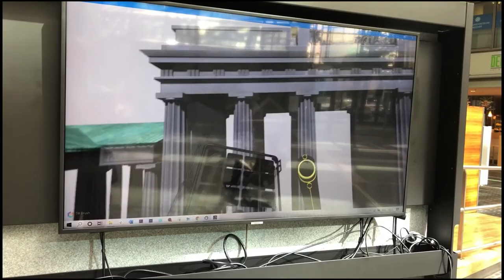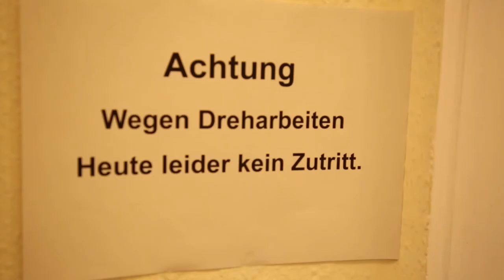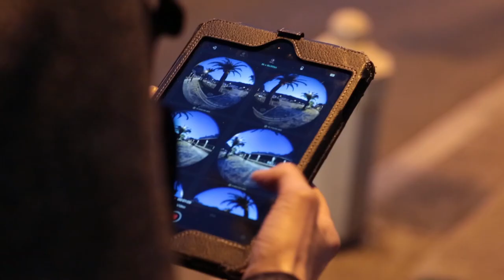Journalismus in 360° und Virtual Reality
Mit einer Virtual-Reality-Brille auf dem Kopf lassen sich immersiv aufbereitete journalistische Beiträge beinahe hautnah erleben. Journalist_innen bietet das vielfältige Möglichkeiten, ihre Themen zu erzählen. In diesem Video der JournalistenAkademie der Friedrich-Ebert-Stiftung gibt Christiane Wittenbecher einen kleinen Überblick, welche Themen sich für 360-Grad- und VR-Journalismus eignen. Christiane ist Autorin und Geschäftsführerin bei Into VR & Video und bringt ihre Expertise auch in Workshops der FES JournalistenAkademie ein.